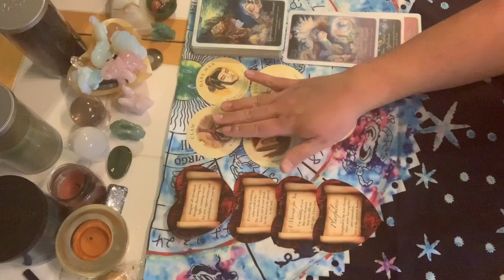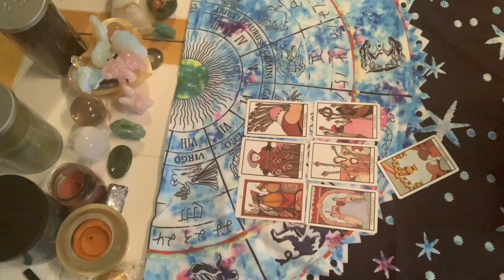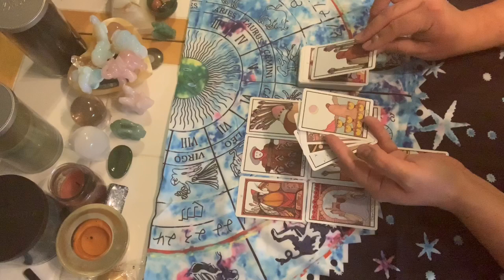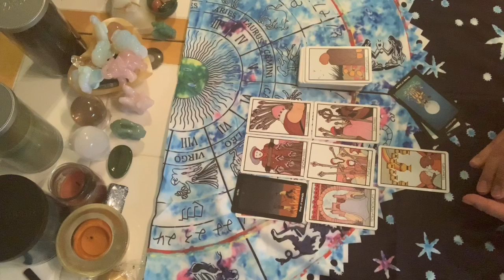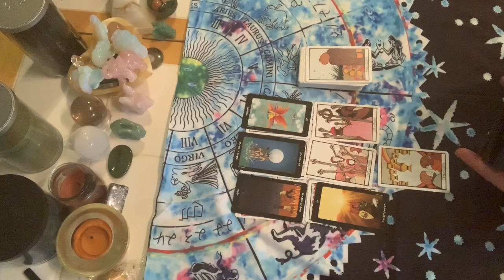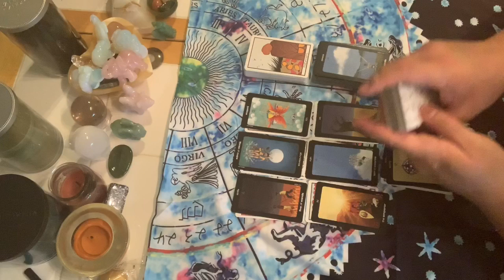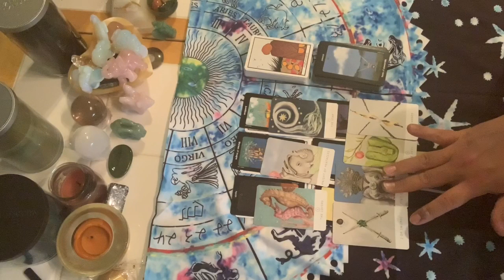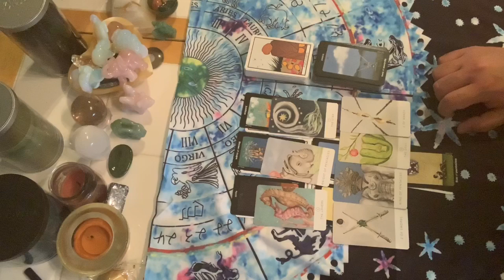Aries March 2020 Love Reading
Fairy Tale Lenormand by Arwen Lynch, Artwork by Lisa Hunt, US Games Systems, Inc

Tea Leaf Fortune Cards by Rae Hepburn, illustrated by Shawna Alexander, US Games Systems, Inc